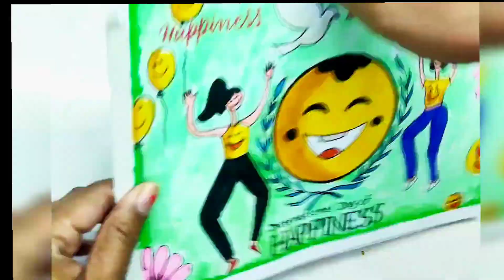happiness poster drawing easy/happiness drawing/school project happiness poster drawing#happiness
International Day of Happiness Drawing | World Happiness Day Drawing/World Laughter Day Poster/ world emoji day drawing/How to draw Happiness day poster/scenery/spread happiness drawing-happiness की drawing कैसे बनाए।
International Day of Happiness drawing/World Happiness day drawing easy/friendship day drawing

Happiness drawing
Happiness drawing easy
Happiness drawing competition
easy happiness drawing
school project happiness poster drawing
world Happiness day drawing
world Happiness day poster
world Happiness day chart
smiley drawing
international day of happiness
international day of happiness drawing
world happiness day
international happiness day
happiness day
how to draw international day of happiness drawing
happiness day drawing
happiness copy cover decoration
World emoji day drawing
chart school project happiness poster drawing
creative drawing on happiness
happiness drawing ideas
happiness poster drawing easy
healthy body healthy mind poster drawing
international day of happiness 2021
international day of happiness 2022
international day of happiness campaign
international day of happiness theme
easy world Happiness drawing
how to draw world happiness day
how to draw world happiness day poster
how to draw happiness day drawing
drawing of world happiness day
easy happiness day drawing
world happiness day drawing poster
poster drawing of world happiness day
happiness day ki drawing
drawing on world happiness day
draw world happiness day image
international happiness day drawing
international happiness day poster
emoji day drawing
emoji day poster
Friendship day drawing
Friends forever Drawing

Poster on child labour

poster on save girl child awareness

poster on world emoji day